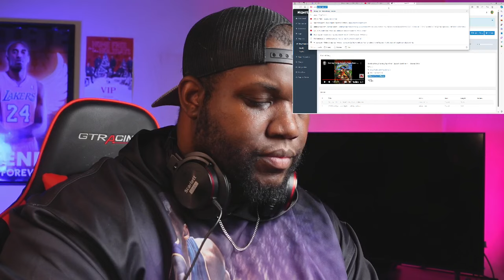Harry Mack - Iconoclast | Reaction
6457 Glenway Ave,
Cincinnati Ohio, 45211
PMB #264
Check Out my boys Website Reverse fit and check out the amazing things he has.
and go to the website below and check out the awesome stuff to buy. also its 50% going towards Mental Health America